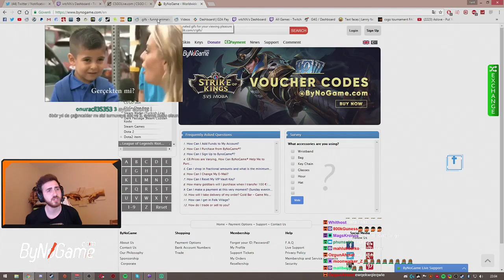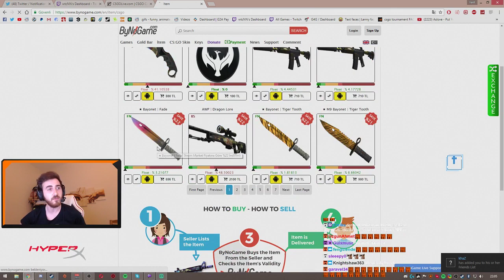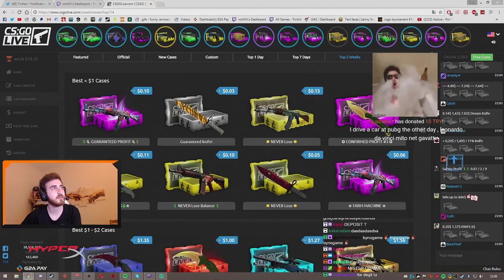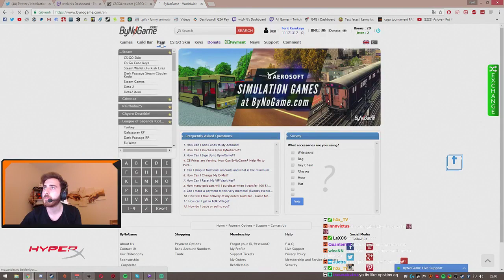wtcN İngilizce Sellout Yapıyor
wtcN  Ferit Chate Gelen Lex'e İngilizce ByNoGame Sellout Yapıyor